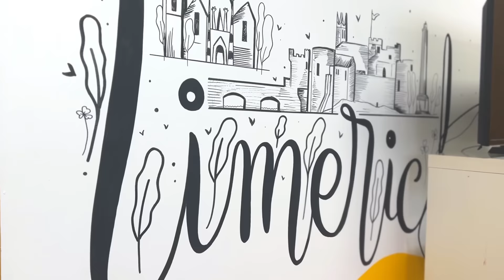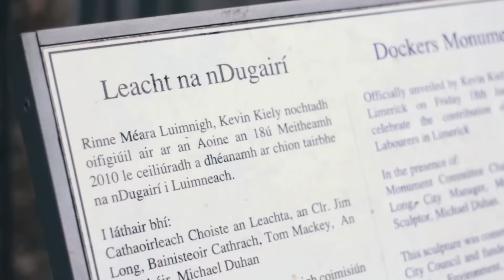Student Campus Limerick: Get to know Limerick and our facilities.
The best location in the city as our academic building is in the heart of Limerick, with quick and easy access walking, by bike or by public transport;

A huge infrastructure with 24 large classrooms, our facilities include: reception, kitchen, student lounge, library, and canteen;

In addition to our academic building, we also have a second Marketing and Sales office for student assistance.

We have a support team available (online and in person) to assist students in the following languages: Portuguese, English, Spanish, Turkish, Korean, French.